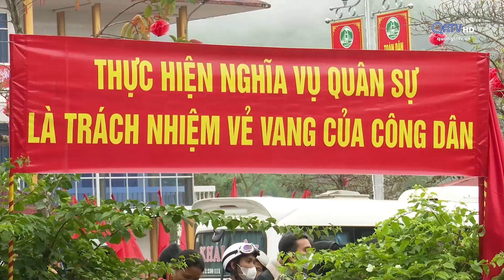1001 TÂN BINH QUẢNG TRỊ LÊN ĐƯỜNG NHẬP NGŨ -Truyền Hình Quảng Trị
Hòa chung không khí cả nước nô nức ngày hội tòng quân, các địa phương trong tỉnh Quảng Trị sáng nay đã đồng loạt tổ chức lễ giao nhận quân năm 2024, tiễn đưa 1001 thanh niên lên đường thực hiện nghĩa vụ bảo vệ Tổ quốc.Subscribe kênh để theo dõi các tin tức mới nhất